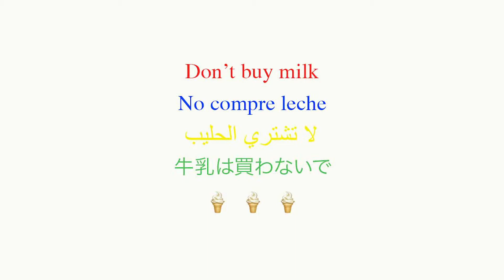DON'T BUY MILK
04:12 / HD video / 2019

- 2019 TAIS Showcase - Toronto, Canada
- Malt Adult #15 - Ohio, US
- Primanima 2019 - Budaörs, Hungary
- L'Alternativa en el CCCB - Barcelona, Spain
- Bergen International Animation Festival - Bergen, Norway
- Pöff Shorts 2019 - Tallinn, Estonia
- Animateka - Ljubljana, Slovenia
- Slamdance Film Festival - Utah, US
- 13th British Shorts Film Festival - Berlin, Germany
- Animac 2020 - Lleida, Spain
- Primera y última Bienal de video en Temporal - San José, Costa Rica
- Fest Anča 2020 - Žilina, Slovakia